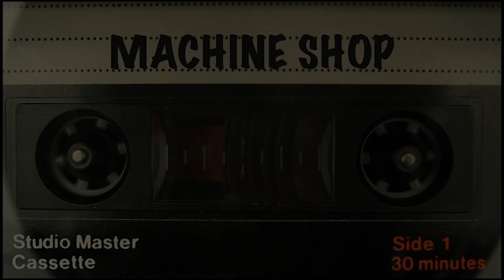2019 End of the Year Video - Machine Shop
It’s that time again! Time for our end of the year video. This year in light of our upcoming 40th anniversary we decided to keep the theme of our videos “80’s”. We’ll be releasing these by department 2 per day. We hope you all enjoy watching them as much as we enjoyed making them! Here’s to a prosperous 2020. ENJOY!